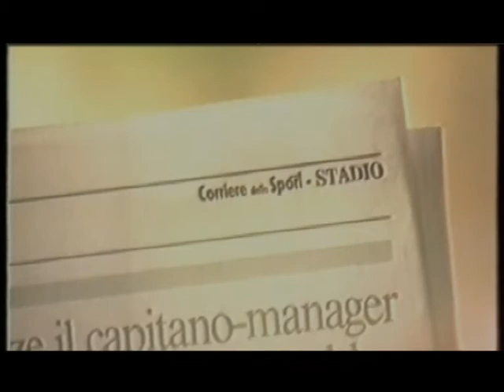Fuscaldo 19 Agosto 1989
Casa vacanze Fuscaldo marina agosto 1989.